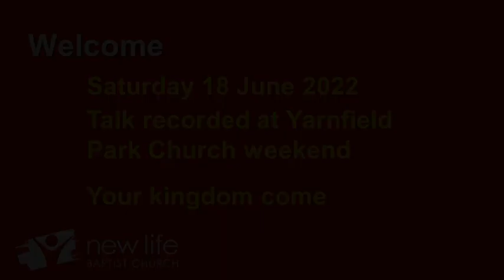Your Kingdom come (Saturday 18 June 2022)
This is a recording of the third talk on our weekend.

Elaine Burrows now gets down to practicalities